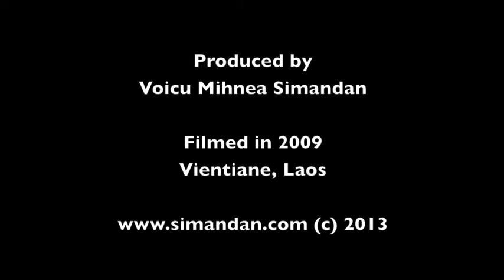Wat That Luang Tai in Vientiane, Laos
School on the grounds of Wat That Luang Tai, Vientiane in Laos. Produced by Voicu Mihnea Simandan.